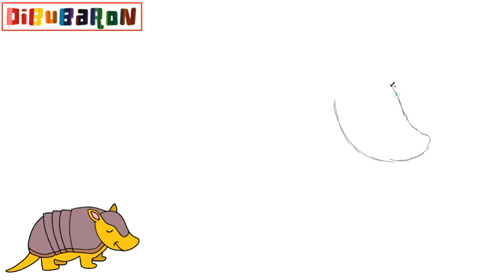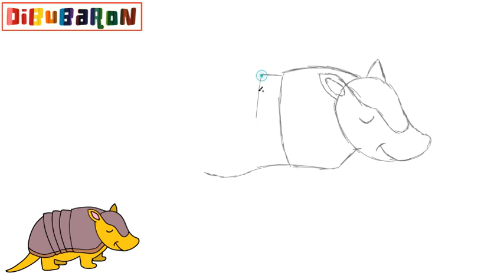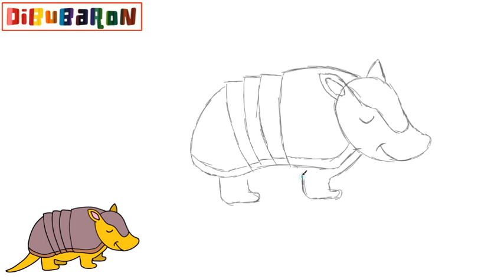como dibujar un armadillo paso a paso | Dibujos fáciles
Aprende cómo dibujar un armadillo paso a paso y de la forma más fácil. Tutoriales de dibujo faciles para que aprendas a dibujar dibujos fáciles.